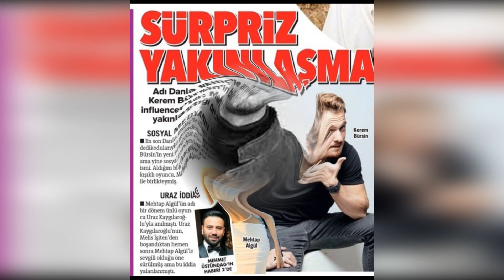Kerem y Mehtap se van de vacaciones de amor... Aquí están los detalles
Por fin Kerem Bursin regresa a las pantallas!   Primera información de la nueva serie... Kerem Bursin, que logró llegar a grandes audiencias con la serie de televisión "Sen Çal Kapımı" emitida por las pantallas de FOX TV, finalmente regresa a los platós con su nueva serie. Kerem Bürsin se alejó de las pantallas con el final de la serie de televisión Sen Çal Kapımı, que se transmitió en las pantallas de FOX TV. Se supo que el guapo actor hizo un nuevo acuerdo de serie.   La noticia compartida por Birsen Altuntaş incluía detalles sobre la nueva serie de Kerem Bursin.
Kerem Bursin, cuya fama traspasó las fronteras del país con la serie Sen Çal Kapımı, en la que compartía protagonismo con su exnovia Hande Erçel,
se centró en la publicidad tras la aventura de 'Sen Çal Kapımı' y también participó en varios actividades relacionadas con su carrera viajando al exterior.   La nueva serie del guapo actor, que lleva un tiempo alejado de las pantallas, ha sido objeto de gran curiosidad. También han comenzado a surgir detalles sobre la nueva serie de Bursin, que pronto aparecerá frente a la audiencia. La información sobre la serie "Lemi", de la que Kerem Bursin publicó el primer cuadro recientemente, se convirtió en una cuestión de curiosidad.   La serie anunciada por Bursin con la nota "Pronto" será filmada para digital.